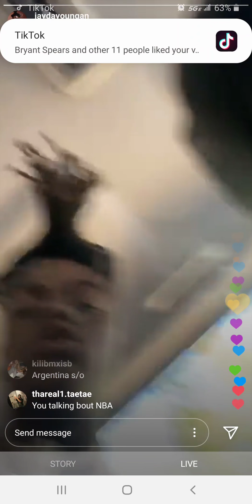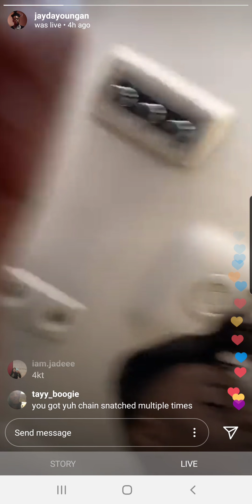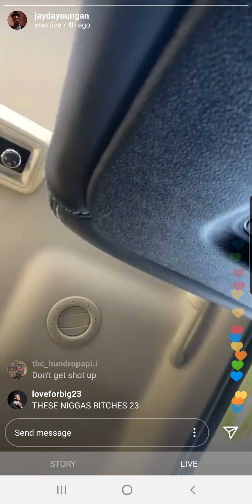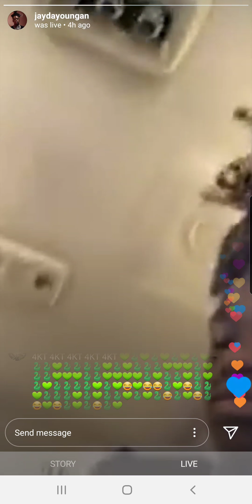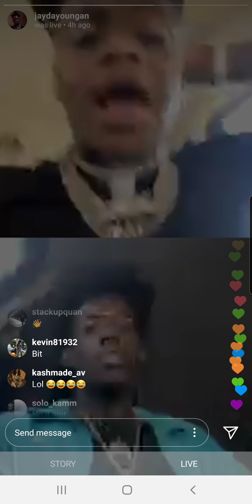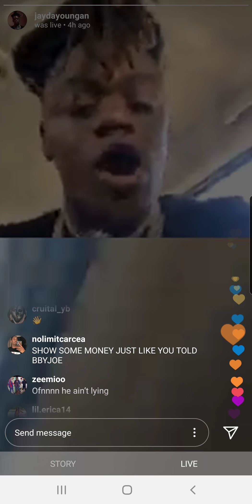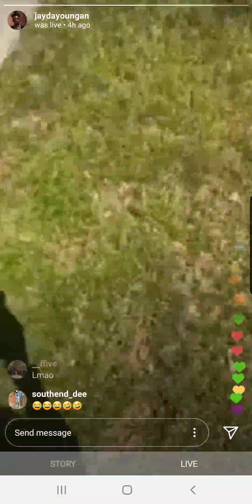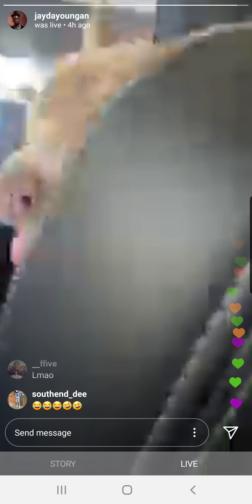Jay Da Youngan disses Baby Joe on live